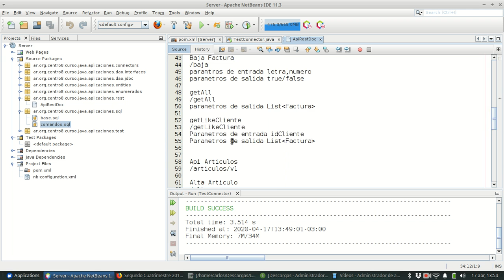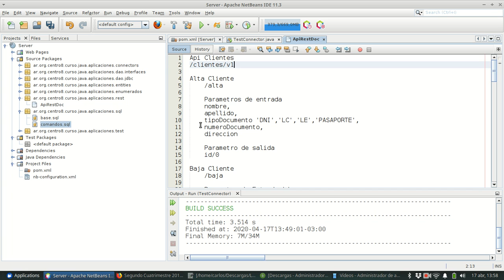Aplicaciones 0026 Documento de Servicio